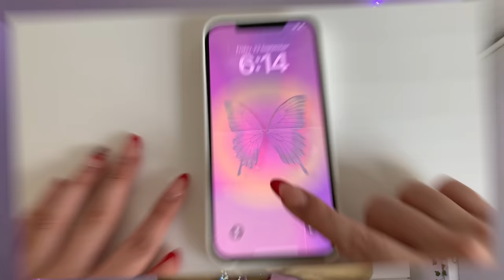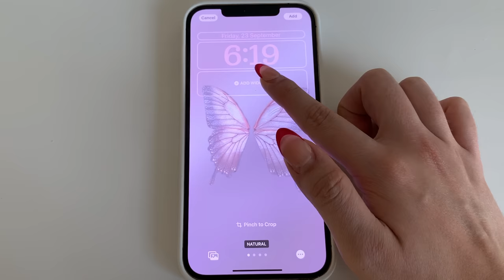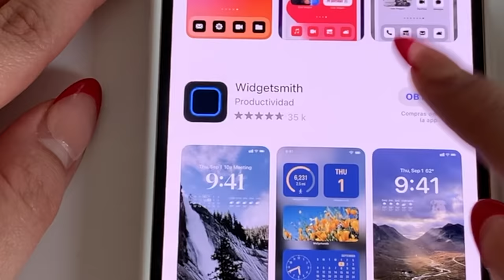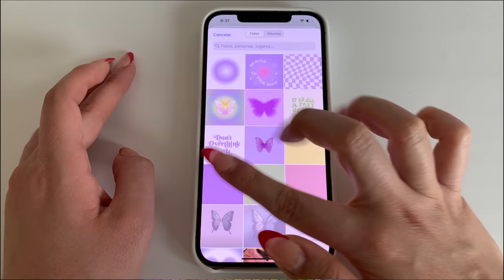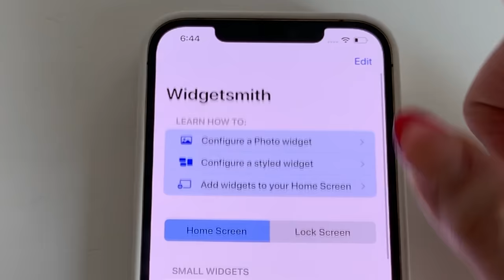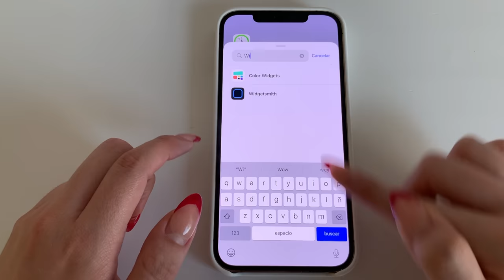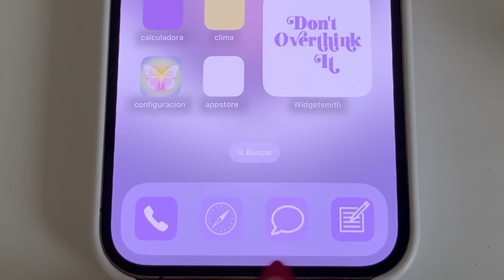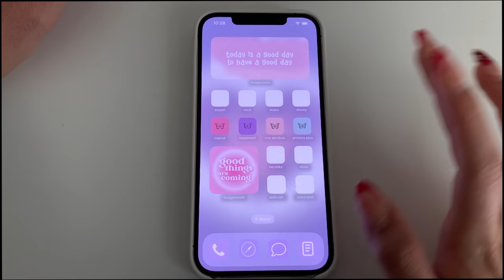PERSONALIZANDO MI CELULAR💜- Evelyn Rangel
¡Hola!
Por fin soy aestherik?? Jajaj